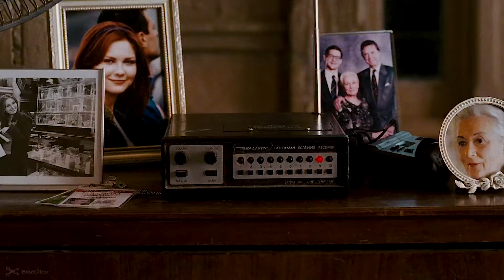Spiderman Spider-Man Vs Sandman - Subway Fight Scene | SPIDER MAN 3 (2007) Movie CLIP HD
Spider-Man Vs Sandman - Subway Fight Scene | SPIDER MAN 3 (2007) Movie CLIP [4K ULTRA HD]

Starring: Tobey Maguire, Kirsten Dunst, James Franco, Thomas Haden Church, Topher Grace, Bryce Dallas Howard, James Cromwell, Rosemary Harris